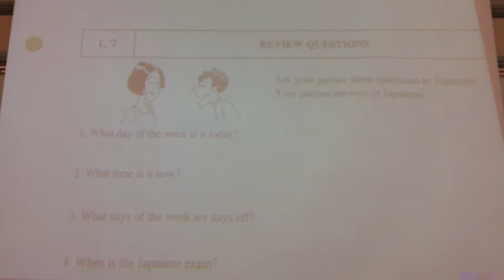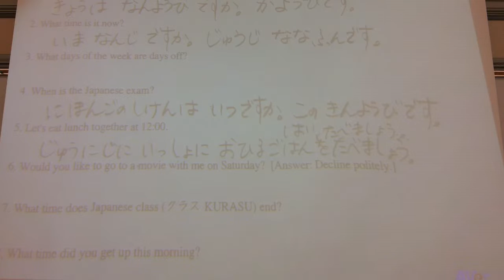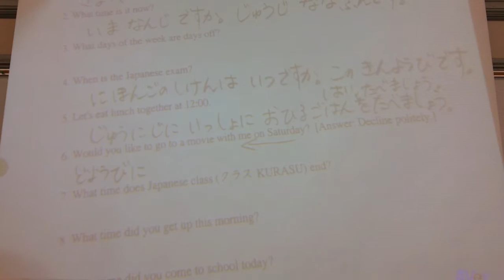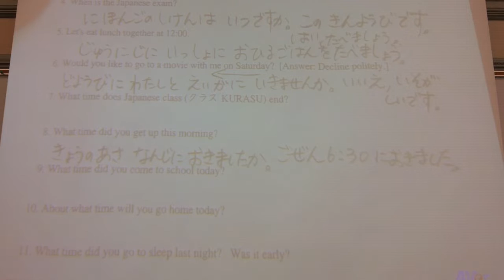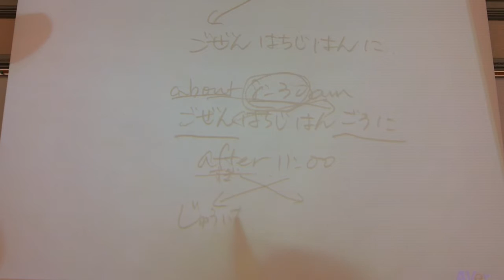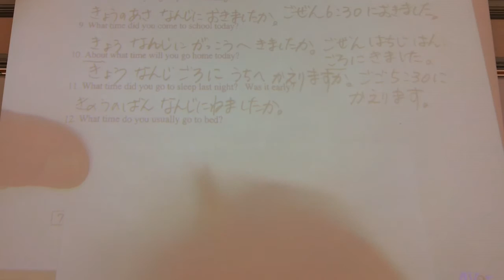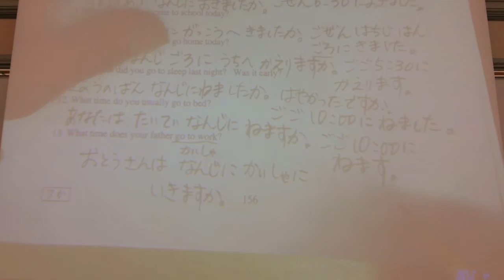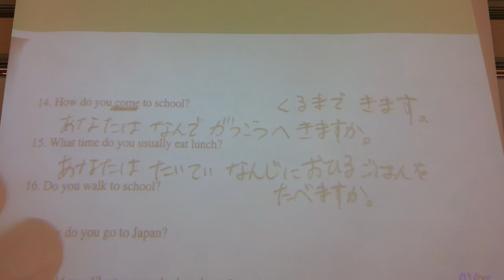5/28/19 Japanese 1 Review sheet chapter 7 p156-157(not complete yet)